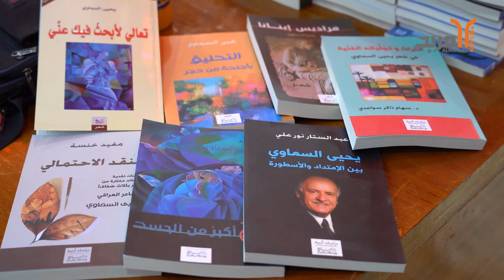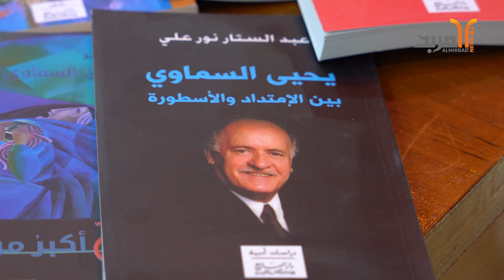أُصبوحة أدبية للاحتفاء بالشاعر المغترب يحيى السماوي